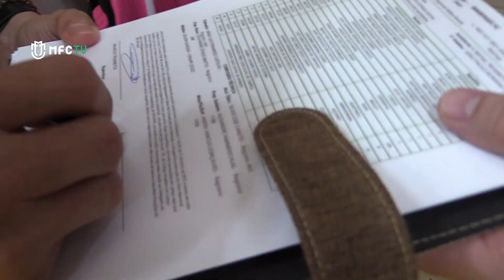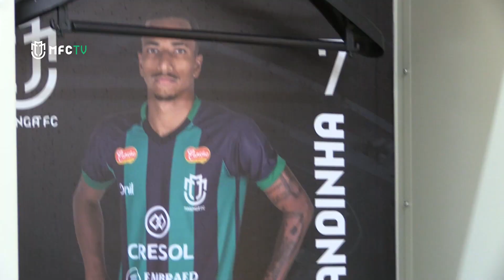Bastidores - Maringá FC 3 x 1 São Joseense - 11ª Rodada Paranaense 2023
BASTIDORES NO AR!!

Embalados, os nossos guerreiros buscaram mais uma vitória no Paranaense, dessa vez contra o São Joseense,  pela 11ª rodada e aqui na MFC TV você confere tudo que rolou nos bastidores da partida que antecede o jogo contra o Sampaio Corrêa pela Copa do Brasil.

Pra cima Maringá!